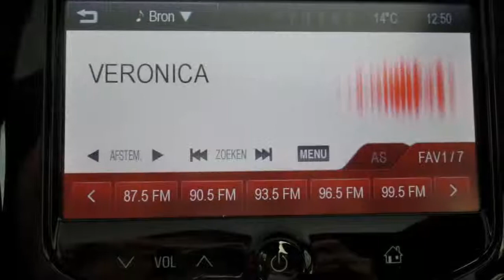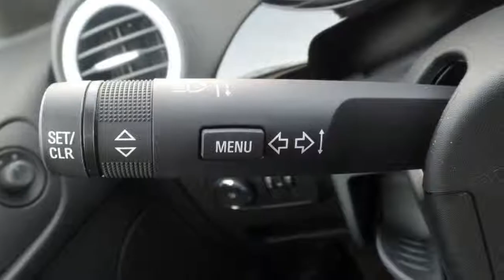Opel ADAM 1.4 Slam Navigatie